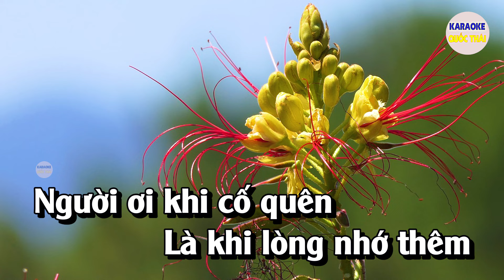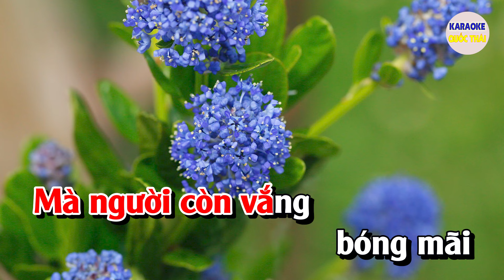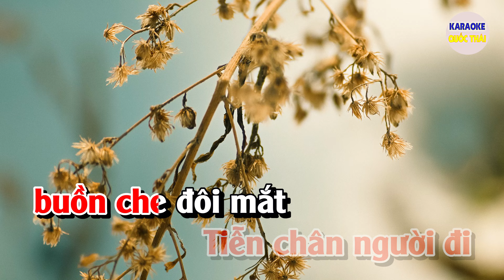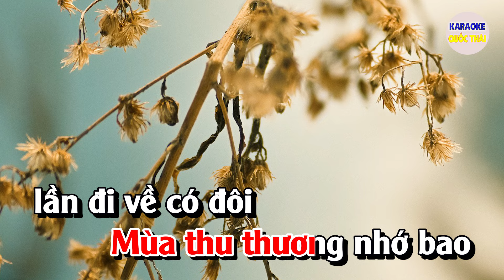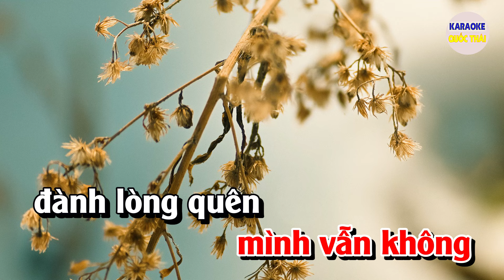Sầu Lẻ Bóng Karaoke Nhạc Sống Tone Nữ | Karaoke Quốc Thái